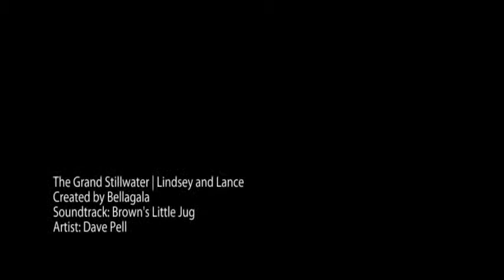The Grand Stillwater - Wedding Photographer Minnesota - Lindsey & Lance